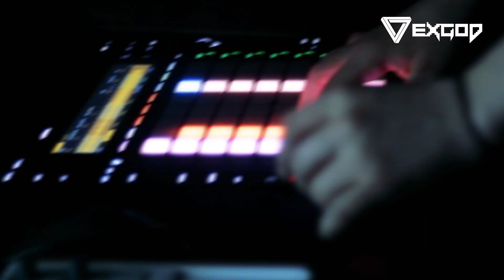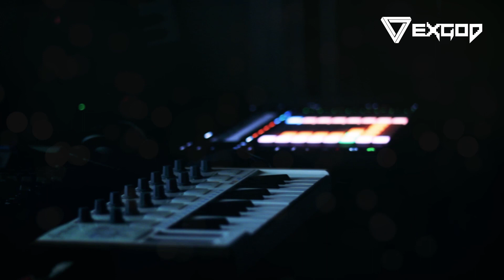EXGOD | Liveset Trailer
Download free EXGOD Music

EXGOD | Trailer | EPK - Electronic Press Kit |

Songs:
1 - Ready to Go  - Republica (EXGOD Remix)
2 - Voodoo People - The prodigy ( EXGOD - Remix)
3 - X love
4 -  Like a Bitch  - Zomboy ( EXGOD - Remix)
5 - Zoombie
6 - Remember Me
7 - Glitch

EXGOD is a Electronic Music Project/ Producer
Mix Between EDM and Rock/DnB and lead guitars

have you heard EXGOD: electronic, rock and drum and bass music

AKA Camilo Barbosa TV